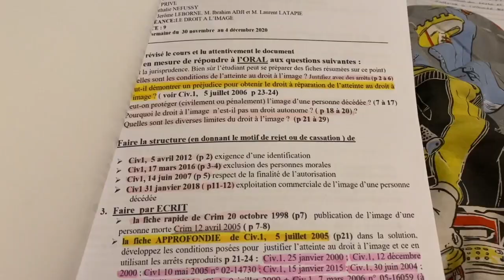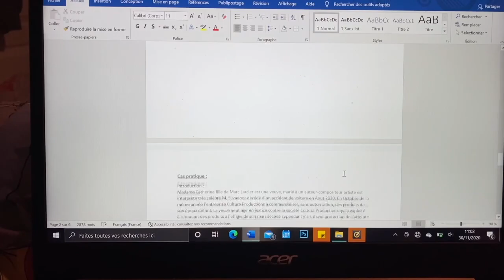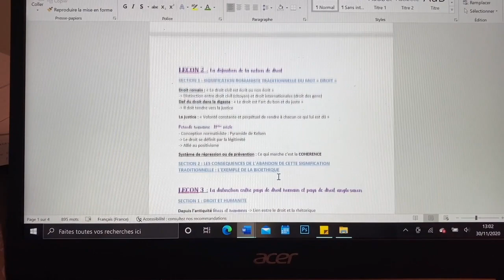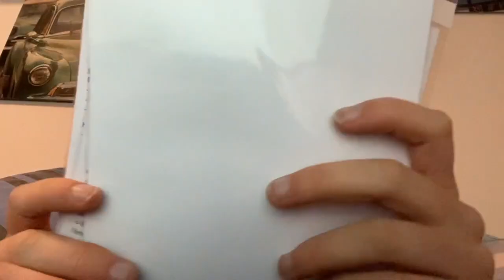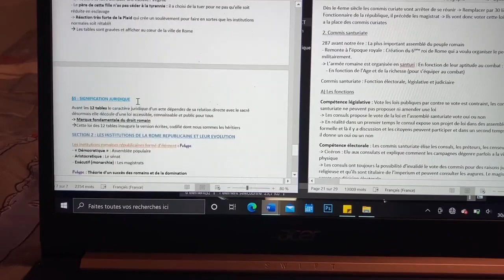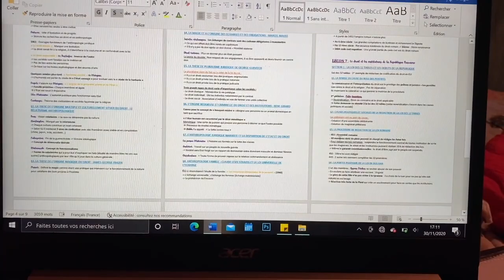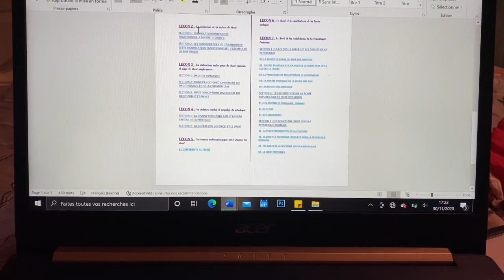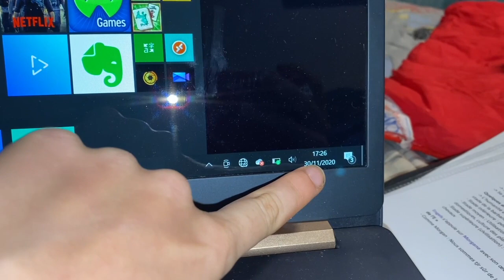✨ VLOG 4 I 1 JOURNEE AVEC MOI D'ETUDIANTE EN FAC DE DROIT ✨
⬇️ HOLÀ DESCEND ⬇️
VLOG 4 I 1 journée avec moi d'étudiante en fac de droit. Bientôt les partiels ! Cette journée avec moi vous montre mes révisions pour mes partiels et td de droit.

▬▬▬▬▬▬▬▬▬▬▬▬▬▬ AU PROGRAMME ▬▬▬▬▬▬▬▬▬▬▬▬▬▬

Aujourd'hui on se retrouve pour une nouvelle vidéo qui est un nouveau vlog d'une journée avec moi. Je sais que le vlog d'une semaine avec moi vous aviez beaucoup plus c'est pour cela que je vous en est refait un mais d'une journée plutôt bien remplit vous allez voir 😉

Dans cette vidéo vous passez Unejournéeavecmoi dans ma vie d’etudiante. J'ai effectué un td soit une fiche approfondit et un cas pratique ainsi qu'un plan détaillé de mon cours d'anthropologie.

La vidéo va évoquer :
00:00 1 journée avec moi dans ma vie d'étudiante

▬▬▬▬▬▬▬▬▬▬▬▬▬▬▬▬ QUI SUIS-JE ? ▬▬▬▬▬▬▬▬▬▬▬▬▬▬▬▬

💟 Moi c'est Léna, j'ai 19 ans et je suis en première année de facultés de droit. Je suis passionné de tout art créative et je pense avoir trouvé ma voie dans le droit. Je fais des vidéos sur ce sujet pour vous aidez en vous donnant des conseils et des astuces qui vous permette de mieux géré au quotidien votre vie étudiante tout en gardant du temps pour une vie privée.

▬▬▬▬▬▬▬▬▬▬▬▬▬▬▬▬ MON MATERIEL ▬▬▬▬▬▬▬▬▬▬▬▬▬▬▬▬

🖥 En ce qui concerne les miniatures je l'ai fait avec Canva et le montage avec Imovie

🎬 BONNE VIDÉO 🎬